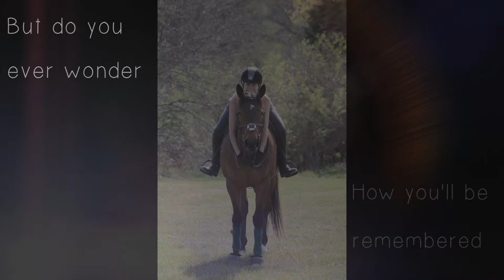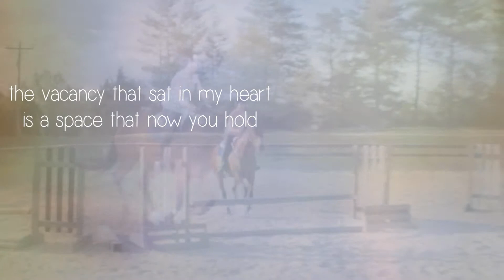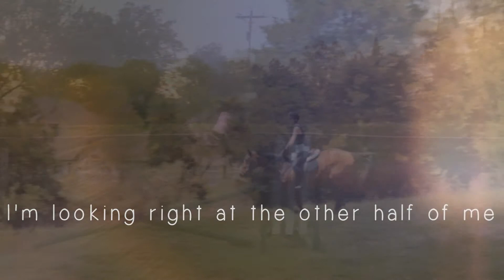The other half of me